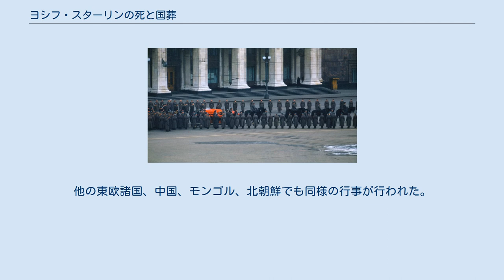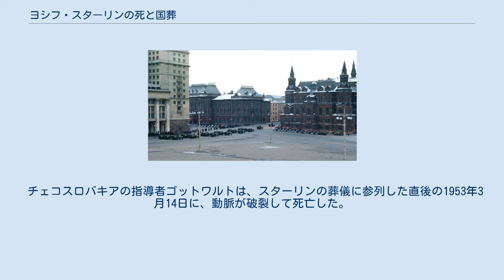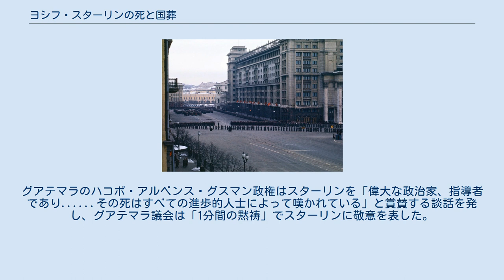ヨシフ・スターリンの死と国葬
ヨシフ・スターリンの死と国葬（ヨシフ・スターリンのしとこくそう）では第2代ソビエト連邦最高指導者ヨシフ・スターリンの1953年3月5日、脳卒中が原因となったクンツェヴォ・ダーチャにおける74歳での死と国葬、4日間の国民的服喪の経緯について述べる。
その後、スターリンの遺体は防腐処理され、1961年までレーニン・スターリン廟に葬られていた。
ニキータ・フルシチョフ、ゲオルギー・マレンコフ、ヴャチェスラフ・モロトフ、ラヴレンチー・ベリヤが葬儀を取り仕切った。
 プラウダに掲載されたスターリンの病状に関する初の報道。
脳卒中発症の3日後で死の前日にあたる1953年3月4日付のプラウダ63号（12631）。
 3月1日の脳卒中発症の4日後から没する7時間前に至るスターリンの病状に関する報道。
1953年3月5日付のプラウダ64号（12632）。
 スターリンの健康状態は、第二次世界大戦の終わり頃から悪化していった。
慢性的な喫煙によるアテローム性動脈硬化により1945年5月の戦勝パレードの時期に軽い脳卒中が起こり、1945年10月には重度の心臓発作に見舞われていた。
 スターリンの葬列 葬列の花環 スターリンの人生の最期の3日間は、ソ連当局による最初の公式発表の媒体となった「プラウダ」で詳細に記述され、その後すぐに「ソビエト報道の最新要約」で完全な英訳版が発表された。
ヴォルコゴノフの記述によれば、1953年2月28日、スターリンと、マレンコフ、ブルガーニン、ベリヤ、フルシチョフら少数の側近が集まり、夜間の宴会を楽しんだ。
 3月1日午前4時頃、客たちは解散し、スターリンは自室に戻った。
「呼び出されるまで、邪魔をしてはならない」という厳しい指示が出された。
その日は一日中呼び出しがなかった。
3月1日午後11時頃、家政婦が注意深く彼の部屋に入ると、パジャマ姿のスターリンが床に横たわっていた。
 意識はなく、息も荒く、失禁しており、呼びかけても反応がなかった。
呼ばれたベリヤは、スターリンを見るなり、意識不明は酒が原因だと言って去っていった。
 ソ連空軍による分列飛行 3月2日午前7時、ベリヤと医学専門家たちが召集され、スターリンの診察を行った。
診察の結果、血圧110-190、右半身麻痺が認められた事から、高血圧症の既往歴があったスターリンは、左中大脳動脈の出血性脳卒中を起こしたと診断された。
 その後、スターリンは様々な治療を受け、120-210まで上昇した血圧を下げるため、2日間で8匹のヒルを2回に分けて首と顔に当てられた。
しかし、病状は悪化の一途をたどり、1953年3月5日午後9時50分に死亡した。
 その後、遺体は詳細不明の場に運ばれて解剖を受け、その後、公開安置のために防腐処理が施された。
解剖報告書の原本は最近まで発見されなかった。
 しかし、最も重要な所見は、1953年3月7日の「プラウダ」の特別速報で、次のように報告されている。
 "イー・ヴェー・スターリンの遺体の病理学・解剖学的調査" 病理学的検査により、左大脳半球の皮質下中心の領域に限った大きな出血が認められた。
この出血によって脳の中枢領域が破壊され、呼吸と循環に不可逆的な変化をもたらした。
 脳出血に加えて、心臓の左心室の著しい肥大、心筋、胃や腸の粘膜に多数の出血、血管のアテローム性動脈硬化が認められた。
動脈硬化は特に脳動脈において顕著だった。
これらは高血圧症の結果である。
 病理検査の結果、イー・ヴェー・スターリンの病は、脳出血の瞬間から不可逆的な性質を持っている事が判明した。
したがって、すべての治療の試みは、好ましい結果を導き出し、致命的な結末を防ぐ事ができなかった。
 赤の広場に向かう装甲兵員輸送車 モロトフに「私が彼をやっつけた」と言った事でベリヤに疑惑の目が向けられたが、スターリンの治療を故意に遅らせたと思われるベリアの陰謀を示唆する物はなく、検死の際に見られた身体的変化は、以上の通り脳卒中患者に一般的に見られる脳の変化と一致していた。
ラヴレンチー・ベリヤの息子であるセルゴ・ベリヤはスターリンの死後、母のニーナが夫に「あなたの立場は、スターリンが生きていた時よりもさらに不安定になっている」と伝えたと後に語っている。
数ヵ月後の1953年6月、ベリアは逮捕されてさまざまな罪で起訴されたが、スターリンの死に関連した罪はなかった。
その後、彼はかつての政治局の同僚たちの命令で処...